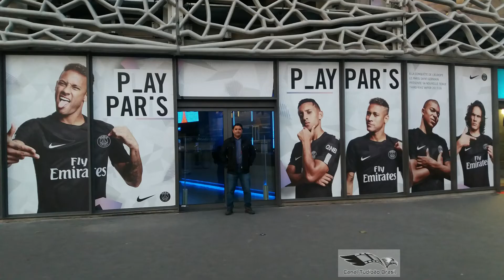Distrito de Saint Germain, Paris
Um pouco dos arredores do PSG.